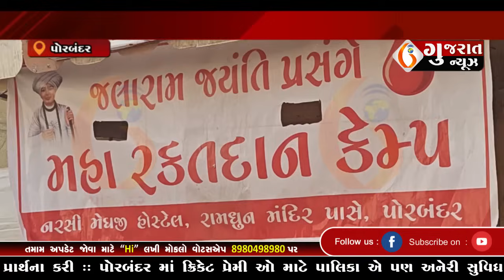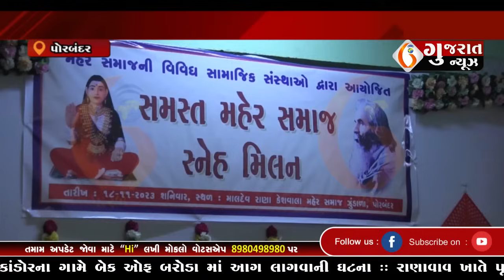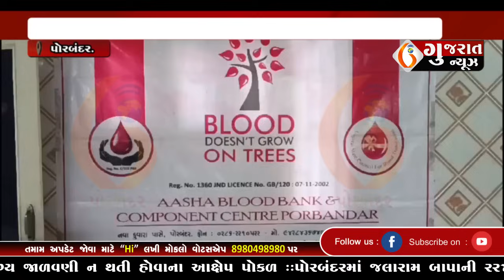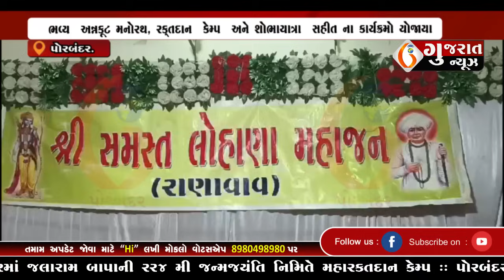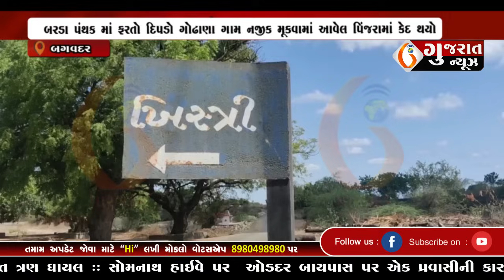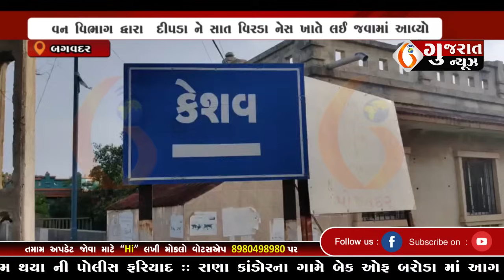GUJARAT NEWS PORBANDAR 19 11 2023